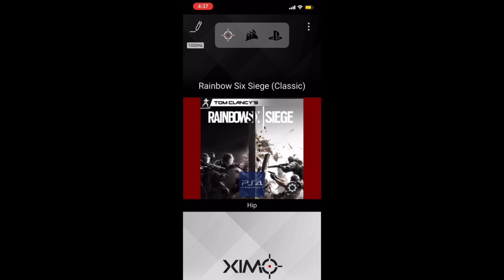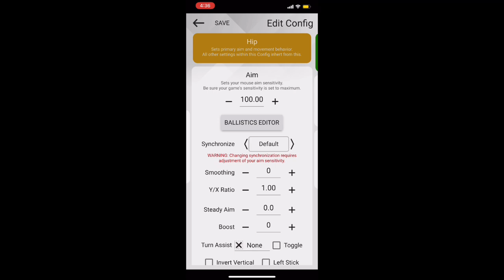The Most Common Mistake XIM APEX Players Make While using “Xim Apex”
Just remember. you are always loved (Most likely if u came to hate you’re gold or low plat 3 lol)

Synchronization: default
Hip 100
Ads 70
Dpi 1600
Hz 1k-app 1k-mouse
XY 1.0

In game sensitivity
Rotation: Classic
Dz 10,10
100
100
Ads
1x:70
1.5x:107
2.0x:108
2.5x:108
3.0x:109
3.5x:109
4.0x:110

⚠️Don’t forget your update your XIM to the latest firmware⚠️

4, Rainbow six siege xim 4, rainbow six siege xbox
siege how to play better, shadow legacy, operation shadow legacy.
shadow legacy placements, shadow legacy xbox, best shadow legacy